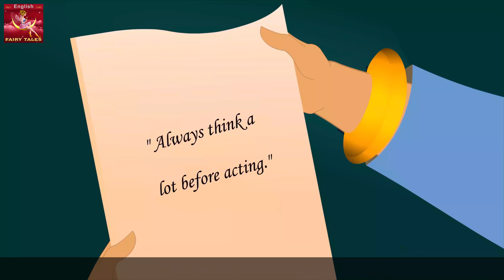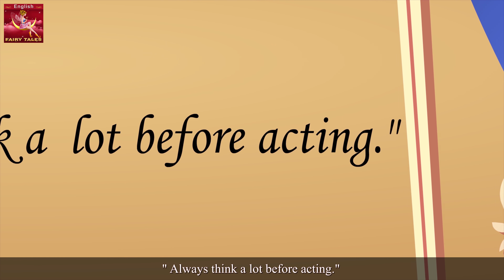Wisdom For Sale Story in English 🦉 | Stories for Teenagers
Wisdom For Sale Story in English 🦉 | Story | English Story | Fairy Tales in English | Stories for Teenagers  | Fairy Tales  | @EnglishFairyTales